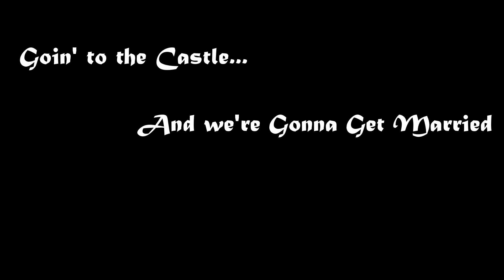May 15th! Scotland Wedding Tour Day 4!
Do I really need anything else in the description box?